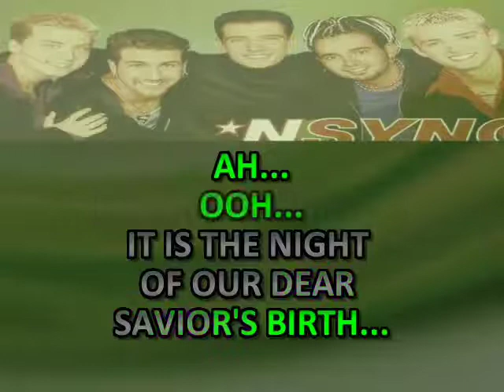"Oh Holy Night" in the style of NSYNC KARAOKE